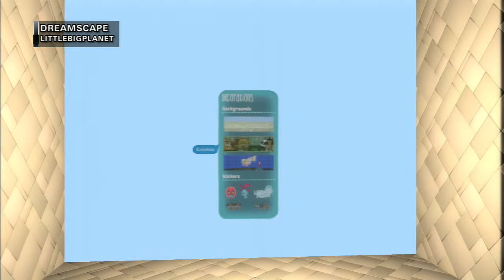Playstation All-Stars Battle Royale: Trophy Guide: Ally of Larry Da Vinci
Ally of Larry Da Vinci:
Perform a Level 3 Super with Sackboy on 'Dreamscape'